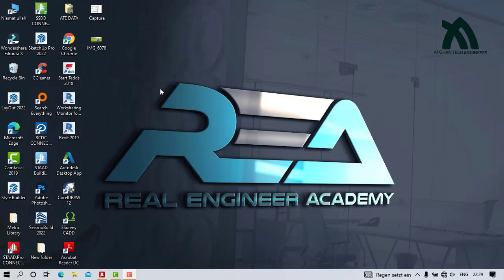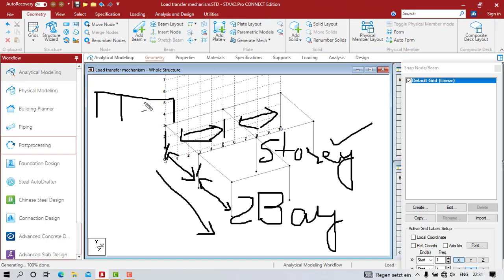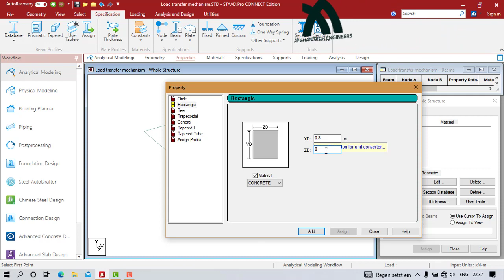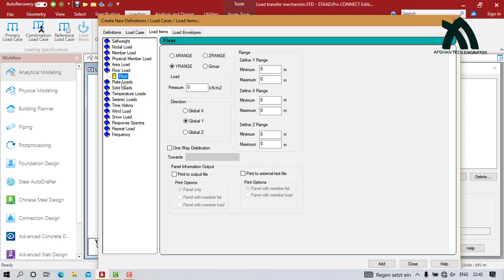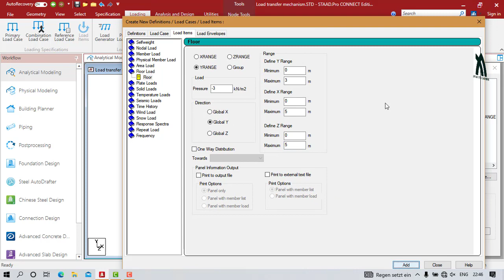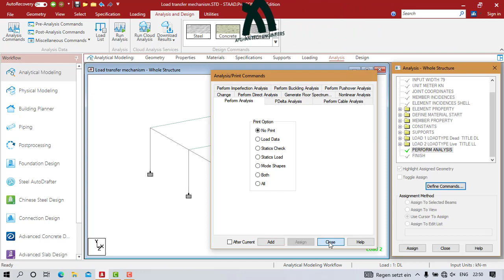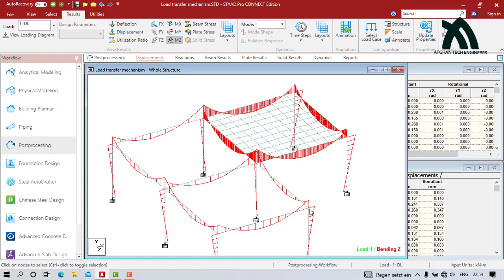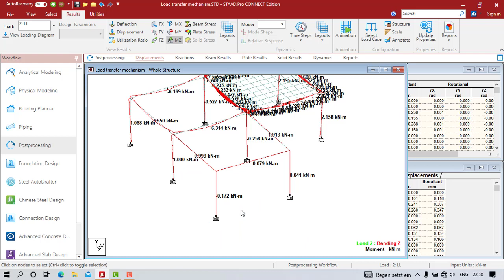Lecture 7/ Load transfer mechanism.( Slab to beam and to column)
You will learn how to assign floor load and plate load
what is floor meshing..
how load is transferred to bean and to column..